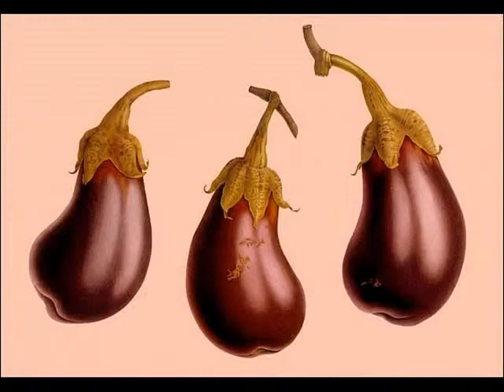Mondharptrio Aubergine - «Lied van het Westen»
«Lied van het Westen» bevat drie onderdelen, waarvan de eerste twee meest experimenteel uitpakken, Het derde deel is een omslag naar een driekwartsmaat en doet zelfs een beetje denkene aan Western-muziek, vandaar de titel.
Lied van het Westen laat alleszins zien dat driestemmige mondharpmuziek (als zij uit Zeeland komt) ook behoorlijk heftig kan zijn. «Lied van het Westen» is nr 96 op de lijst van de Souterrain Sessies en werd op 9 juli 2008 opgenomen in de akoestische ruimte van een oude broodbakkerij te Goes.

Mondharptrio Aubergine deed in 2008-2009 uitgebreid onderzoek naar de muzikale driestemmigheid voor drie afzonderlijke mondharpspelers bijeen. Het resultaat was er ook naar: 301 afzonderlijke improvisaties die in 21 avonden op band werden vastgelegd. Een selectie daarvan verscheen op 4 CD's, die in Nederland, Duitsland en Rusland werden uitgebracht onder de naam «De Souterrain Sessies». Op 17 mei 2009 presenteerde Mondharptrio Aubergine deze 4 CD's in VPRO's tv-programma "Vrije Geluiden" aan het Nederlandse publiek. Later volgde nog een bloemlezing van de Souterrain Sessies op CD onder de naam «Vergeten Paars».
In de periode 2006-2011 bestond Mondharptrio Aubergine uit:
Phons Bakx (midden) / Izz van Elk (rechts) / Janus Filius (links)
- opname: Antropodium, Goes/ Middelburg